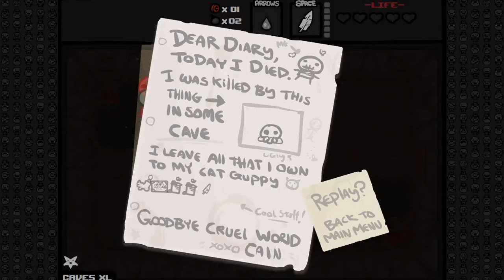getting the last challange sound went out